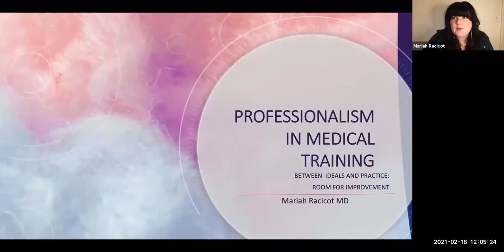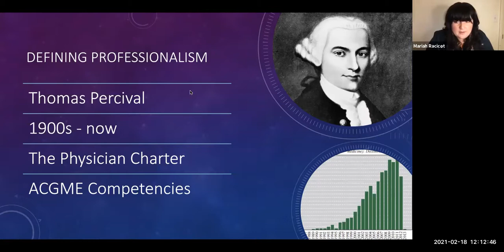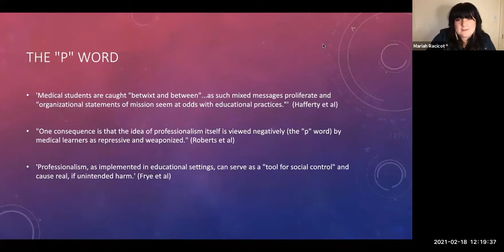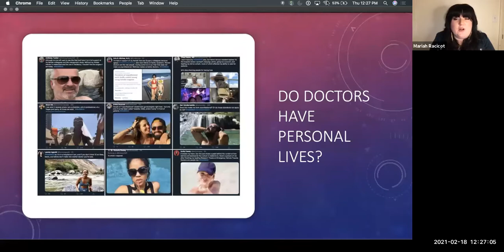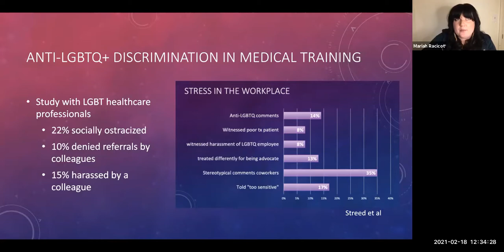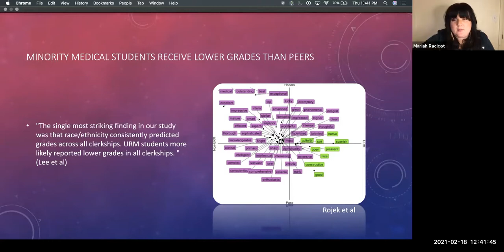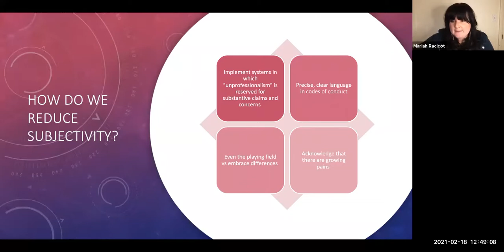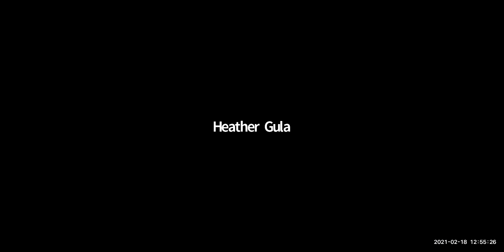Professionalism in Medical Training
This UW Boise Psychiatry Grand Round titled, Professionalism in Medical Training: Between Ideals and Practice - Room for Improvement, was presented Feb. 18, 2021 by Mariah Racicot, MD. At the time, Dr. Racicot was a PGY4 child fast track resident training with the UW Boise Psychiatry Track.